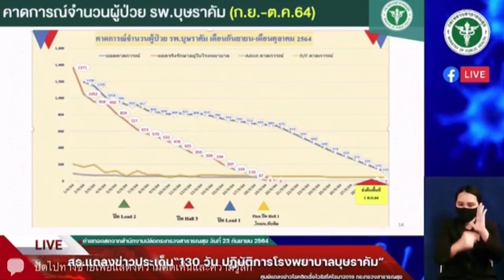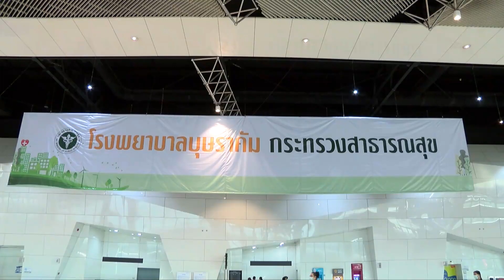สัญญาณดี! โควิดเริ่มคลี่คลายปิดบุษราคัม-ลดวันกักตัว | ข่าวดัง สุดสัปดาห์ 25-09-2564